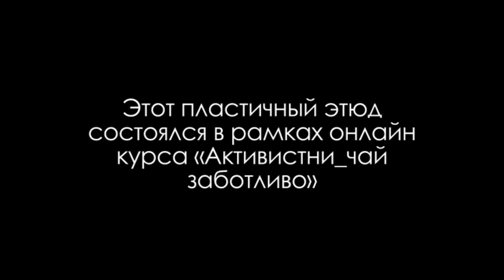Plastic Etude | One Day One Struggle!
An improvised contemporary performance exploring authentic body movement and self expression. How does it speak to you?